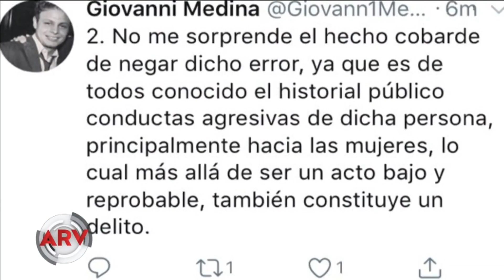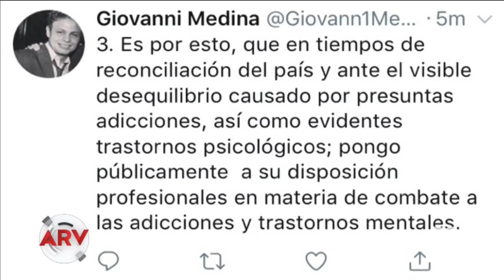Giovanni Medina dice que José Manuel Figueroa lo agredió | Al Rojo Vivo | Telemundo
Esta es la controversia que se desató entre las exparejas de Ninel Conde durante un evento en Ciudad de México.